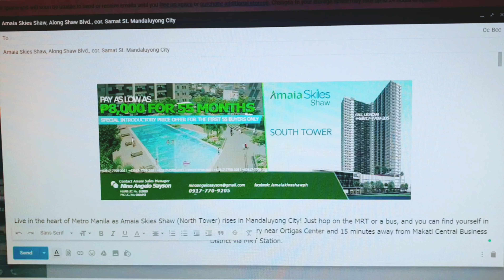Amaia Skies Shaw l South Tower l Hot Cake Project l Now Ready to Send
Amaia Skies Shaw South Tower
Send your email now!
Details & computations are now ready to send.